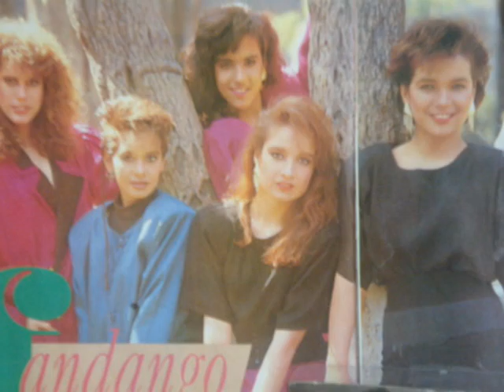Fandango - Discografía: "AUTOS, MODA Y ROCK & ROLL" (1987)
Autos, Moda y Rock and Roll es el segundo álbum de Fandango, producido por Loris Ceroni, con una fuerte influencia de Rock and roll y pop melodioso. Grabado a finales de 1986 y editado en 1987.
Con este disco Fandango se da a conocer en el mundo de la música en México, por lo que muchos lo concideran el primero. La canción Autos, Moda y Rock and Roll se cuela a los primeros lugares de popularidad y logra mantenerse en el Top 10 durante más de dos meses, posteriormente canciones como Un Millon de Maneras de Olvidarte e Irresistible Seduccion suenan fuertemente en la radio. Por dicho álbum se hacen acreedoras del disco de oro por las altas ventas registradas durante 1987 y 1988 por lo que es considerado el disco mas exitoso de Fandango.
En 2006, EMI reedita este álbum en formato Compact Disc y en 2007 la canción Autos, Moda y Rock and roll aparece en el número 27 de la lista de Las 100 Grandiosas Canciones de los 80's en Español, conteo realizado por la cadena de videos VH1.

1..Autos, Moda y Rock and Roll
2..La vuelta a mi corazon en 80 segundos
3..Tu no sabes volar
4..Irresistible Seduccion
5..Otra vez mañana
6..Un Millon de Maneras de Olvidarte
7..Baila chico
8..Te quiero
9..Niebla
10..Canta salta baila

Integrantes de Fandango
Liliana García
Evalinda Gonzalez
Moña Arrambide
Rocío Torres
Alexa Lozano